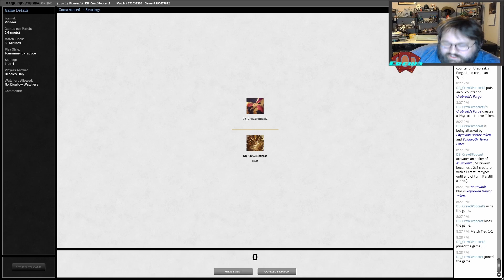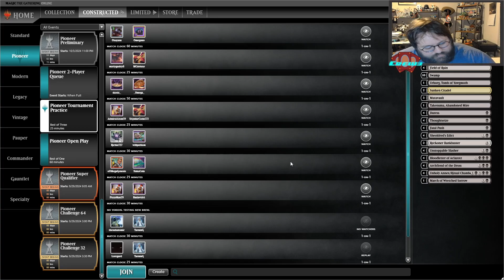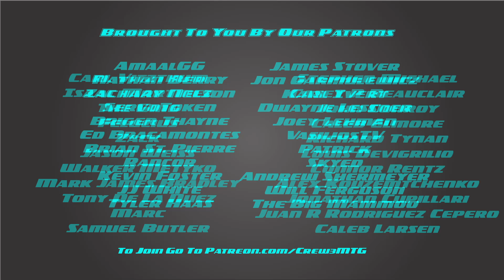[Pioneer] Rakdos Transmog vs Aclazotz Combo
Welcome to thee first of several upcoming game play videos featuring Ruckman and Chris going head to head with new decks in the Pioneer Meta Game!

Want more Crew3 content? Check out our YouTube channel or watch our weekly streams on Twitch.